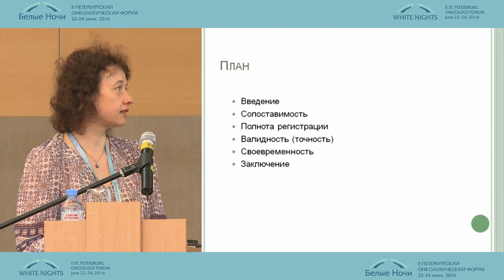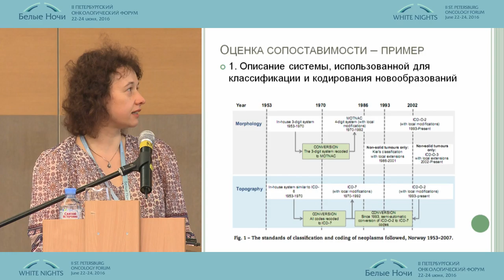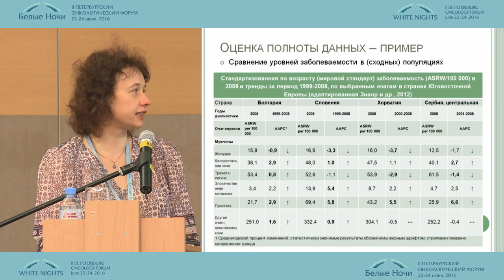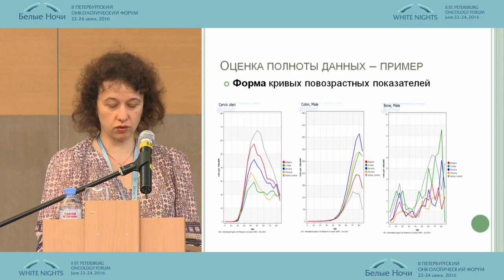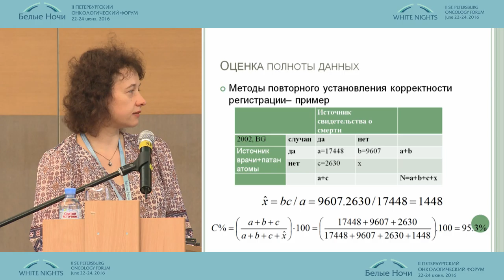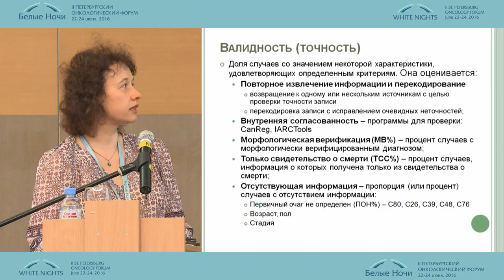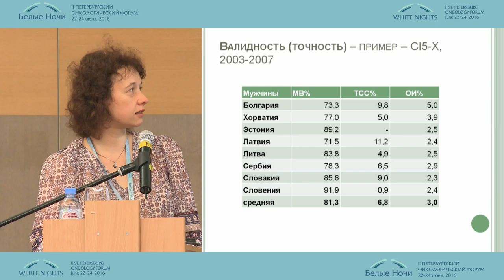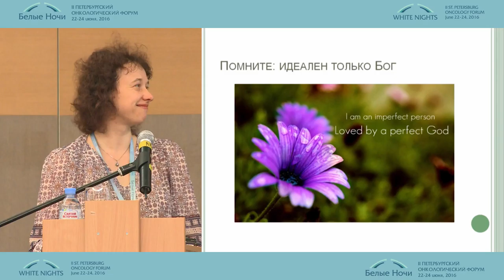Оценка качества данных при регистрации онкологических заболеваний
Надя Димитрова/Болгария